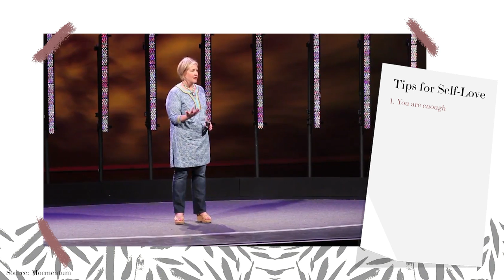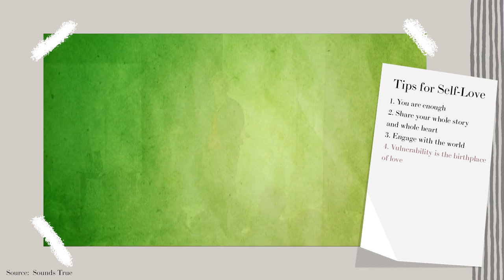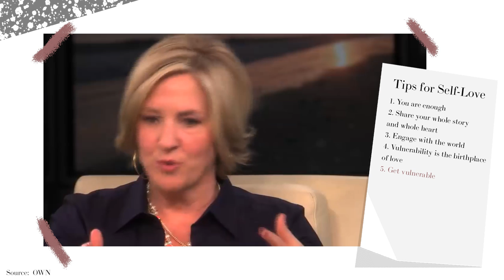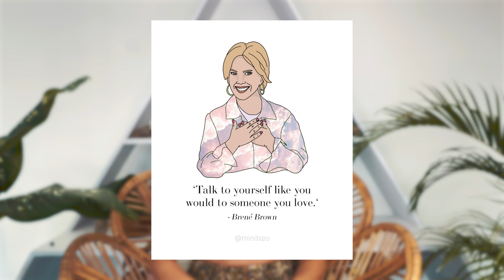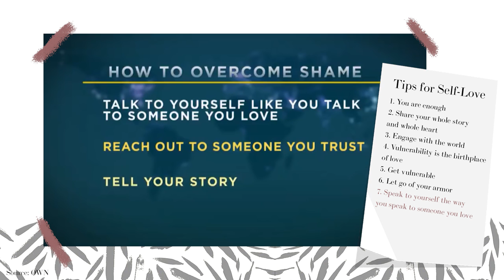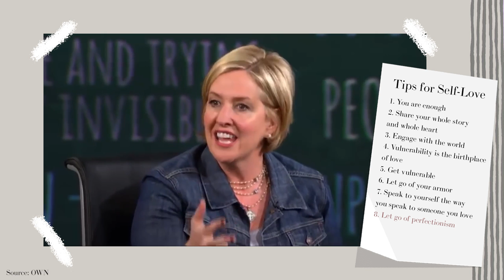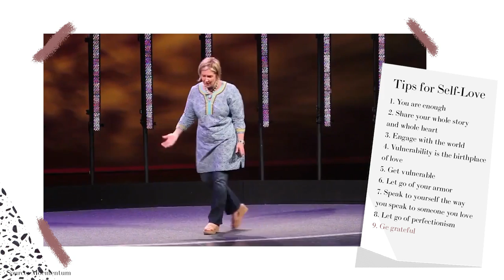BRENÉ BROWN'S TOP 10 RULES FOR SELF LOVE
/m i n d s p o/ ✨ is a source of information intended to feed the mind with inspirational and motivational content.

Practical tools for personal development, mental health, wellness, self-love and more.

J O I N   T H E   F A M